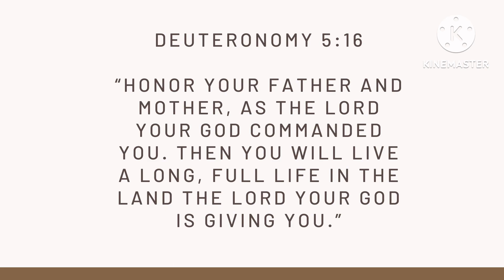Happy Fathers Day